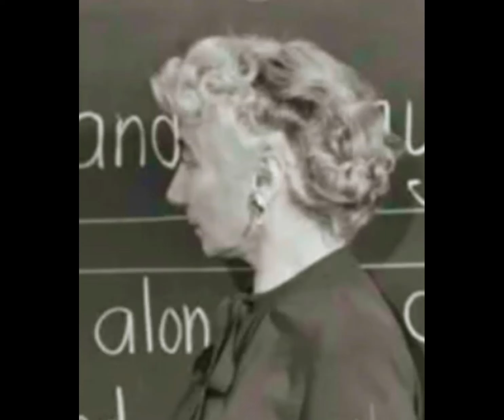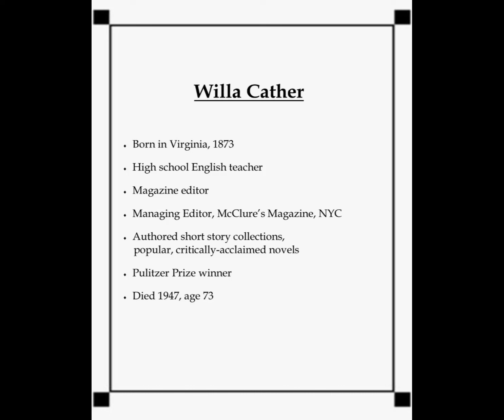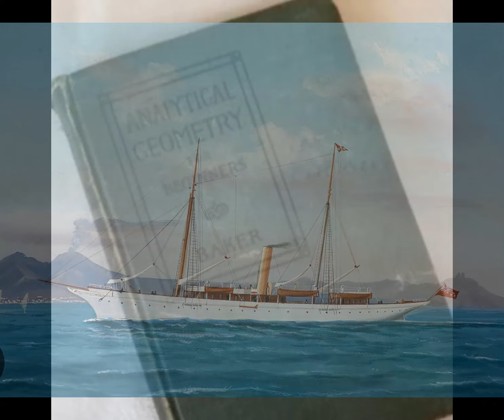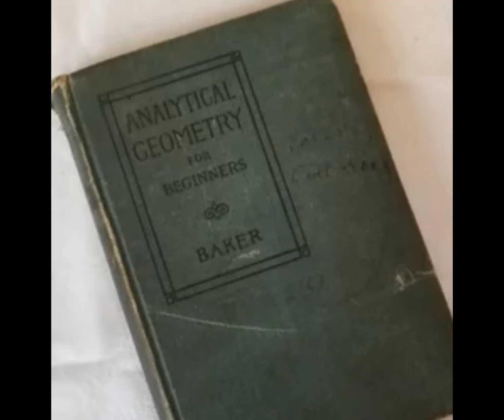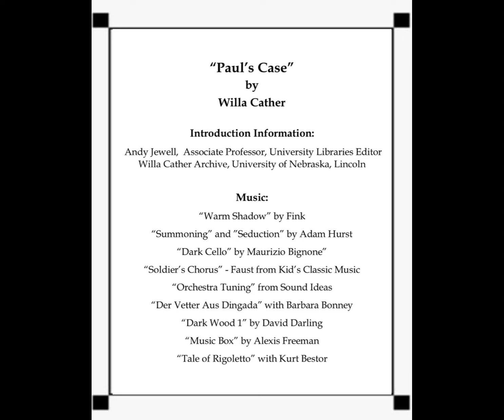"Paul's Case" by Willa Cather, part 1, relaxing storytelling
282 - "His teachers . . . fell upon him without mercy, his English teacher leading pack. Older boys than Paul had broken down . . . but his set smile did not once desert him." Tuck in for the blood-fest from the fearless, Pulitzer prize-winning author.